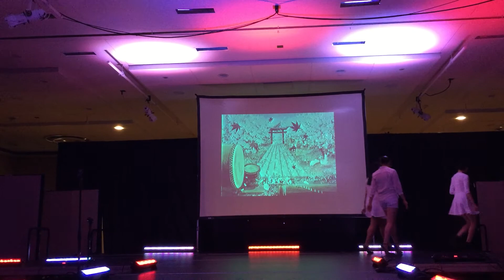J-NET Fashion Show '14 Girl's dance